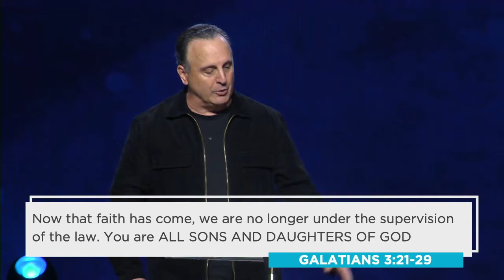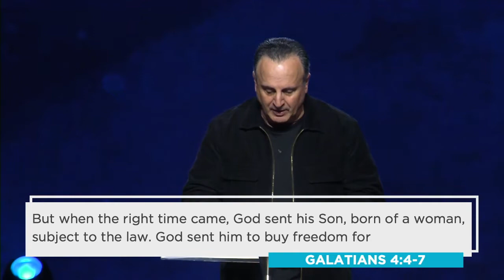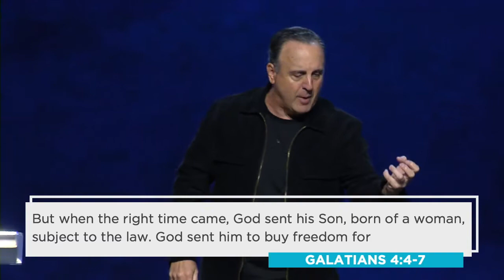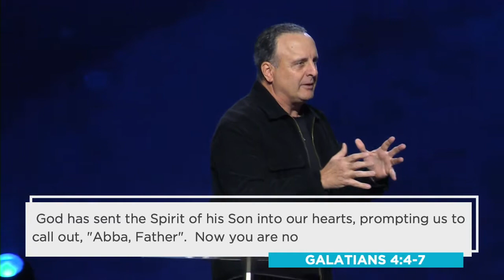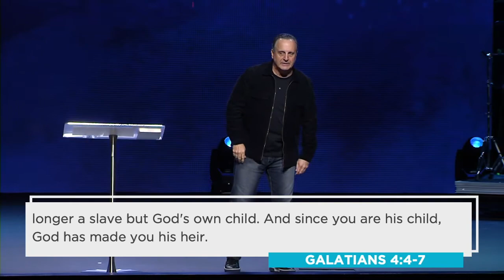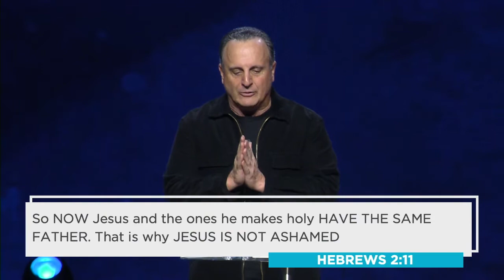Slaves or Sons?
At Victory Family Church we exist to help ALL people realize that God loves them unconditionally. We desire for you to Know God, Find Freedom, Discover Purpose and Make an Impact.

John Nuzzo is the senior pastor of Victory Family Church. John and his wife Michelle started the church in 1993 with a desire to see people experience God in everyday life. Pastor John’s leadership has inspired church growth and catalyzed practical initiatives that minister the love of God to people, families, the community and churches throughout the northeast.

Connect with John Nuzzo

Looking for more? We’d love to connect with you.

Would you like to grow with Victory? You can join a Small Group, Bible School or apply to our Internship Program.

Are you looking for a youth group or would like to learn more about how we’re helping build up the Next Generation?